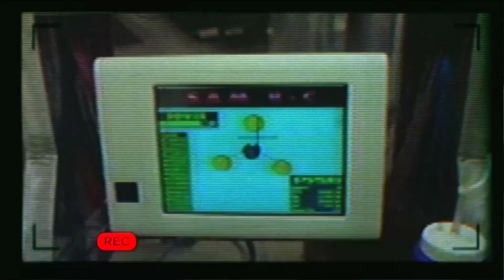Riquinho 1997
Riquinho Rico é o menino mais rico do mundo, mas apesar de ser amado por seus pais ele não é totalmente feliz, pois não tem muitos amigos. Quando seus pais desaparecem após o avião deles cair, Riquinho suspeita que um executivo das Indústrias Rico seja o responsável por este "acidente", já que planeja assumir o controle de todas as empresas Rico. Mas com a ajuda de seu fiel mordomo e de alguns amigos, Riquinho tem um plano para combater o maléfico esquema do executivo e salvar seus pais.